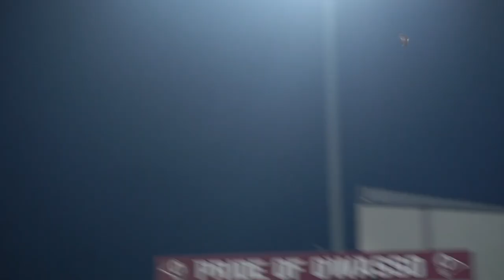Owasso Epic Showdown Beating A Team That Came In Undefeated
Welcome to another ESP Of Under The Lights. This game consider of Owasso VS Mustang two teams out of Oklahoma. Mustang, OK was a undefeated team until they played Owasso. They came in thinking they was going to play them soft and they was wrong.